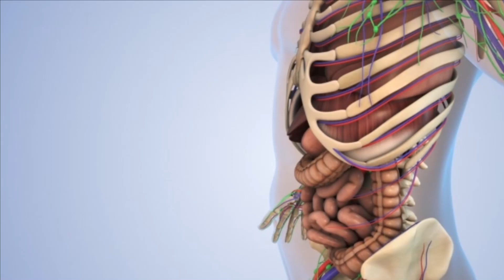Dead cells saving lives: the potential power of apoptotic extracellular vesicles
Zou et al. "Advances in biological functions and applications of apoptotic vesicles." Cell Communication and Signaling (2023)